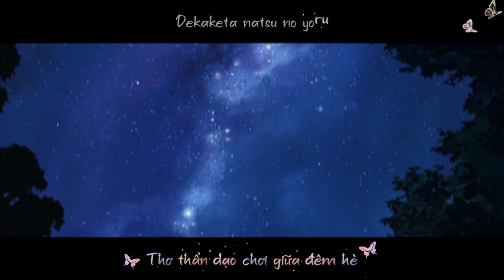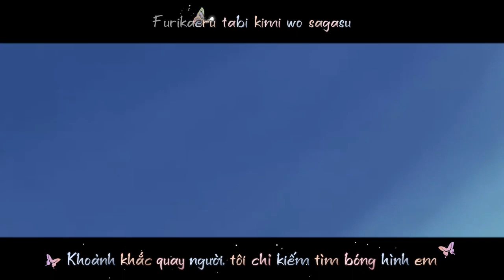▶ Kakashi & Naruto || Hanabi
Fandom: Naruto Dattebayo & Naruto Shippuden
Song: Hanabi • 花火